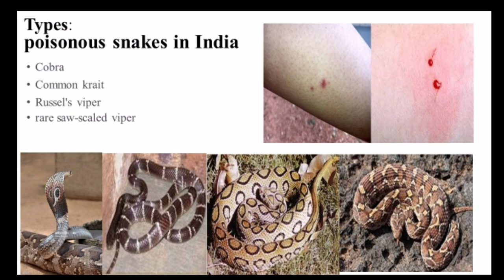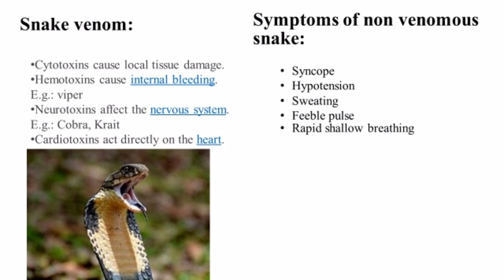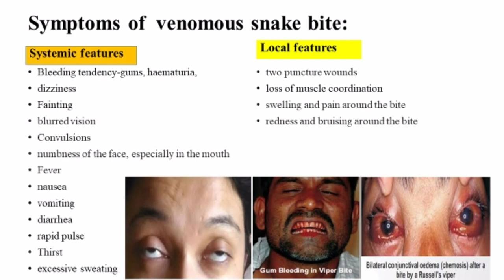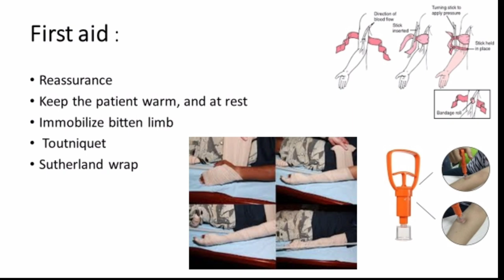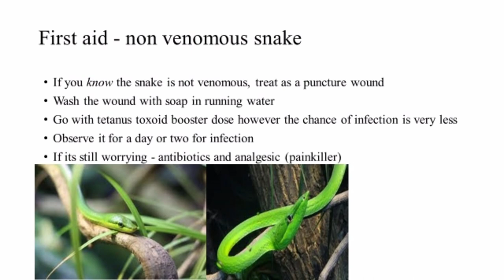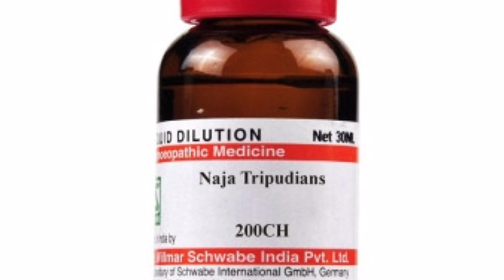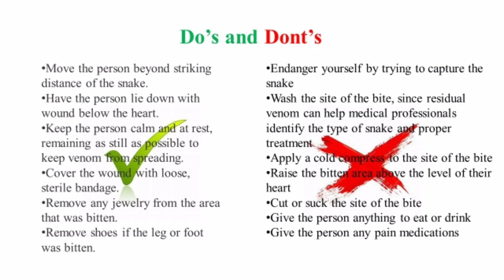How to deal with snake bite in telugu | first aid | non poisonous Vs poisonous snake| doctor genius?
1. call for emergency
2. Identify the snake whether it is poisonous or not  by snake bite marks...if possible don't waste time catching the snake
3. Calm the subject/patient because tension may increase B.P. and heart rate and snake venom may spread fast
4. Remove any jewelry from the area that was bitten.
Remove shoes if the leg or foot was bitten
5. wash the wound with water and Keep the person calm and at rest, remaining as still as possible to keep venom from spreading.
6. Have the person lie down with wound below the heart.
7. Cover the wound with loose, sterile bandage...
Don'ts:
1. No sucking of blood
2. No cutting of snake bite with blade
3. No ice
4. No drinks or medications
5. Don't make the victim to run or walk in rush to hospital